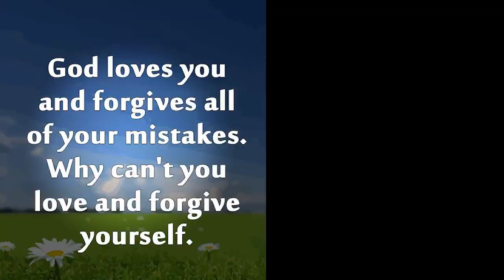Seraphim - Isaiah (The Willing) - FOR TODAY - ROCK METAL MONDAY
Welcome to another awesome Rock Metal Reaction with Leonardo and Erika! Today we check out the awesome music of FOR TODAY with two songs titled "Seraphim" and "Isaiah". Enjoy!

Headphones:
Red OneOdio Headphones: